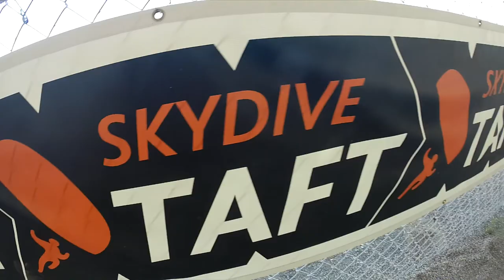Gabby Sanchez Skydive Taft.